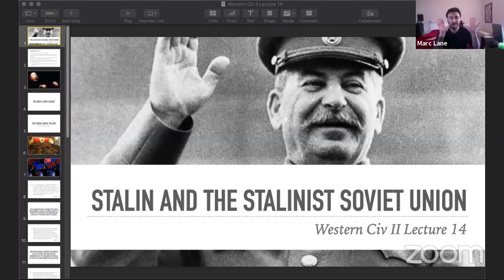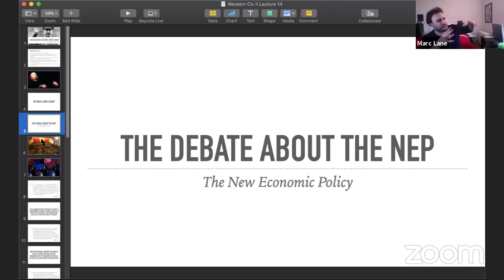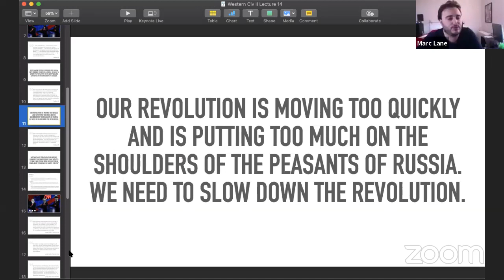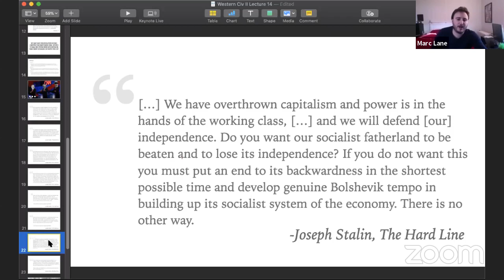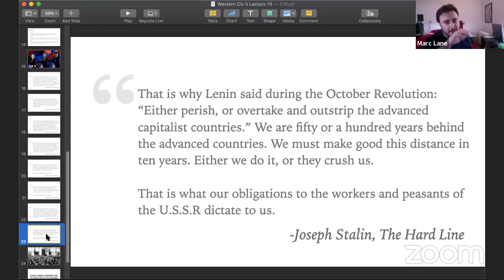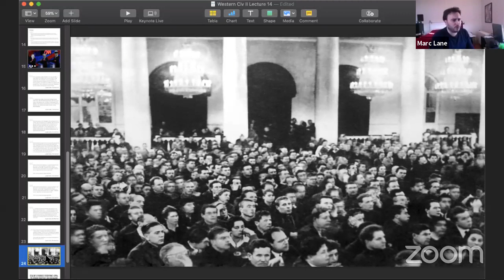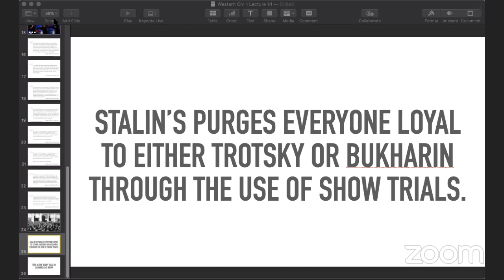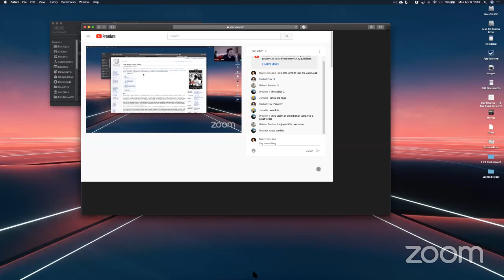Western Civ II Lecture 14 (The One about Stalin)